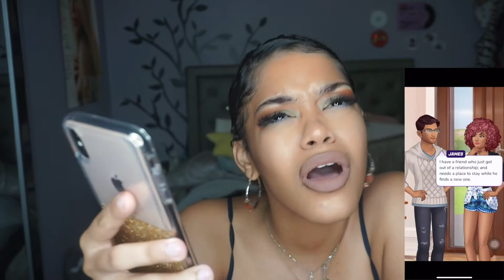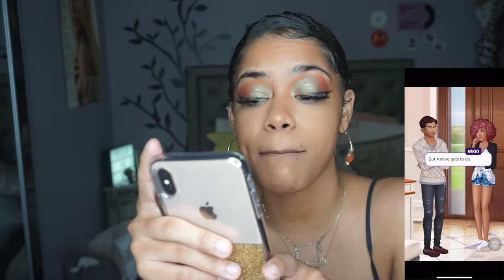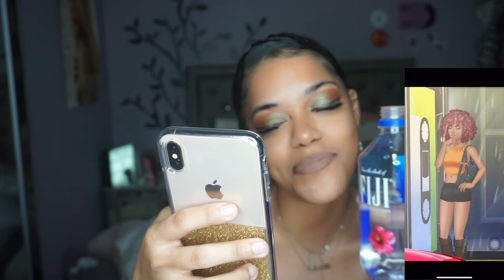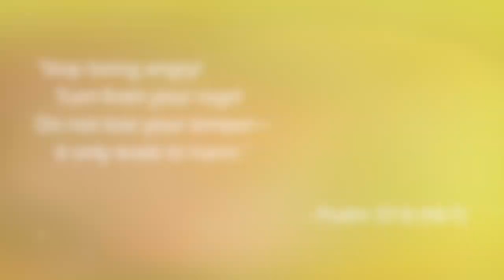PLAYING EPISODE FOR THE FIRST TIME... (SHOOKETH) | Episode: "Rule Breaker"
HI LOVES!!! I hope you guys enjoyed this video! What did u guys think? This game is interesting, im trying to play episode 2!
Verse Of The Day: Psalms 37: 8
RESOURCES TO HELP DOWN BELOW:
Mental Health:
- “The Safe Place” App